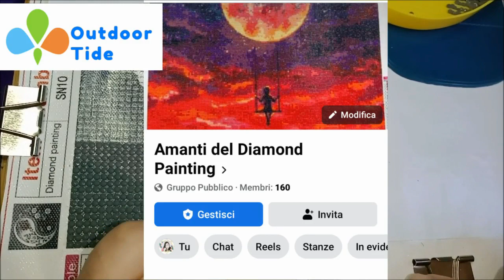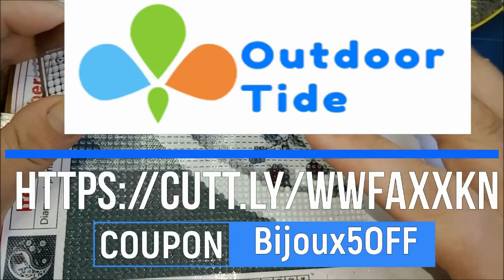TUTORIAL IN COLLAB CON outdoortide || COME SI USA IL RIGHELLO PER IL DIAMOND PAINTING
Ciao a tutti e benvenuti nel mio canale!! In questo video vi mostro un tutorial in collaborazione con outdoortide che ringrazio tantissimo, dove vi mostrerò come si usa il righello per il diamond painting!